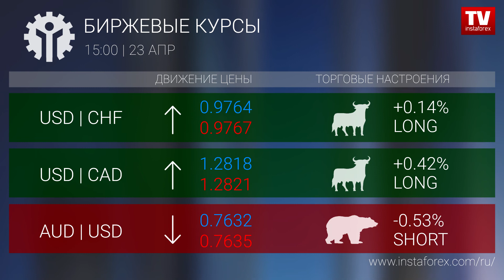Биржевые курсы 15:00 (23.04.2018)